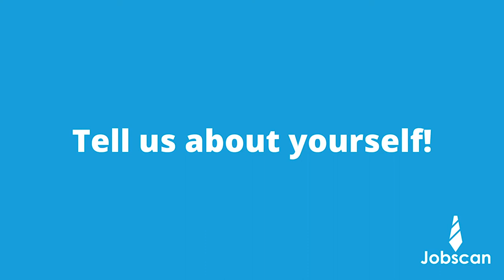Nii Ato Bentsi-Enchill | Top Job Search Experts to Follow on LinkedIn for 2021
Nii Ato Bentsi-Enchill is the Founder and Head Coach at Avenir Careers. He's also one of our picks for the Top Job Search Experts to Follow on LinkedIn for 2021. In this video, he shares his advice for job searchers in 2021.